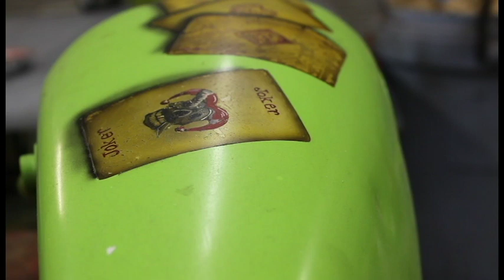Michael Hudson Interview